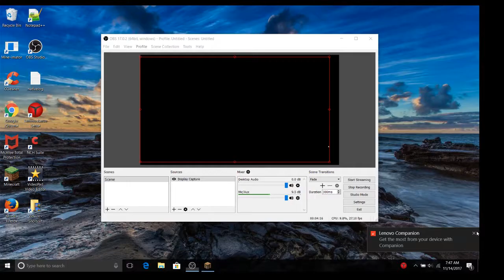failing in the nether again!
I try to fight blaze with a bow, but it turned out that a wither skeleton killed me instead.